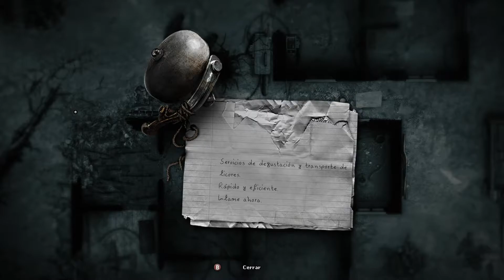Darkwood - Blindplay Pesadilla 05 - El Bosque Silencioso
Me las apaño para llegar a donde me dijo el chucho más o menos de una pieza. Ahora toca conocer a los vecinos ...